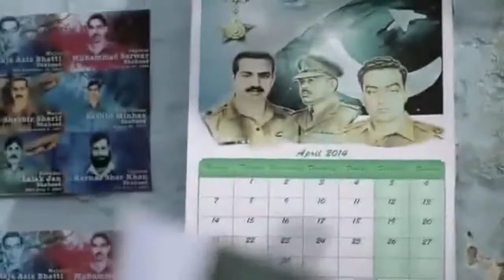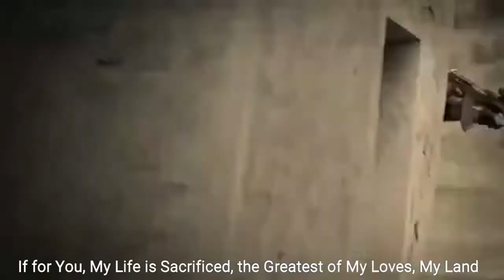Aye Watan Pak Watan- Pakistan Most Watched National Song subtitled in English